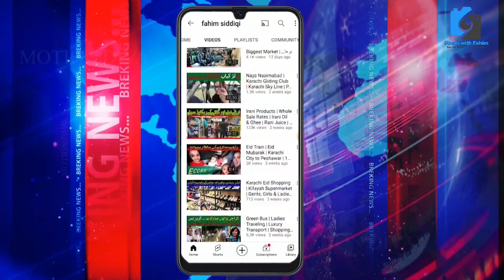Hasrat Mohani Colony North Nazimabad Block A, Anti Encroachment Drive @focus with fahim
حسرت موہانی کالونی میں ناجائز تجاوزات کا خاتمہ

encroachment real estate
encroachment meaning
encroachment in karachi
encroachment in karachi today
environmental encroachment band
land encroachment by india
encroachment crash
encroachment case
land encroachment complaint
govt land encroachment complaint
china encroachment
encroachment drive
anti encroachment drive
load encroachment distance protection
environmental encroachment
Operation against Encroachment  in Mehmoodabad
gujjar nala encroachment
government land encroachment
encroachment hand signal
encroachment inspector
encroachment karachi
anti encroachment karachi today
karachi encroachment operation
karachi anti encroachment operation
karachi encroachment operation today
encroachment law
mid level encroachment
encroachment news
encroachment operation karachi
illegal encroachment of property
anti encroachment prank
property encroachment
encroachment removal
today encroachment​
encroachment​inkarachi
environmental​encroachment band
encroachment​crash
business idea
shopping vlogs
market vlogs
informnational vlog
explore market
Imported & Local
information
vlogging
informativevlog